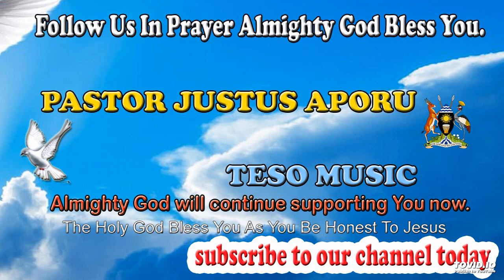YESU ASANTE BY PASTOR JUSTUS APORU